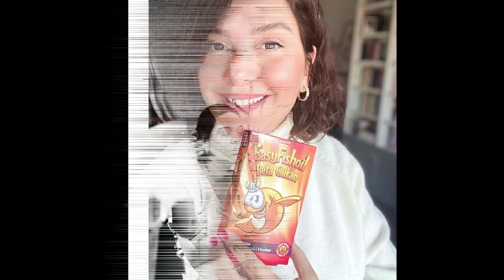Engin Akyürek commented about Bergüzar Korel's deception!